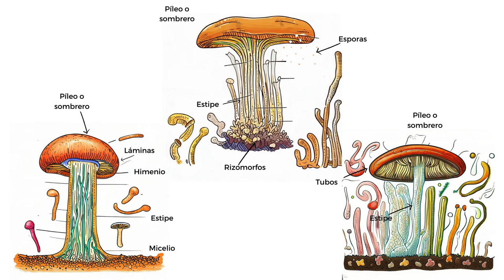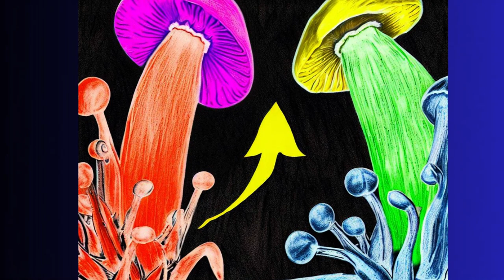🍄 Reproducción y Propagación de los hongos: ¿cómo se propagan los hongos?🍄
Métodos de reproducción y propagación de los hongos en el reino fungi. ¿cómo se propagan los hongos?. Cómo se realiza la reproducción asexual de los hongos. Proceso de la reproducción sexual de los fungi.

💰💵 Donaciones: si deseas hacer un donativo para el mejoramiento del canal, aquí te dejo el enlace